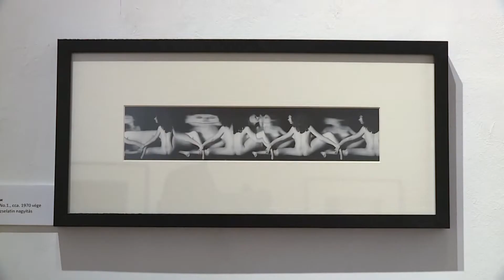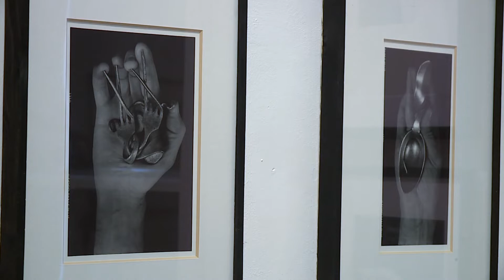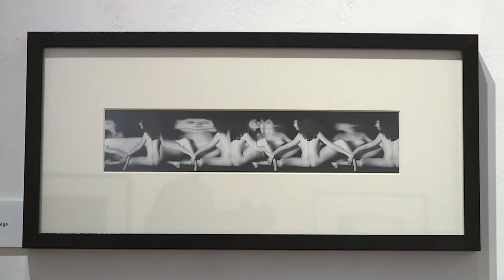Kaleidoszkóp: A Múzeumok Éjszakája Rákosmentén (2022.07.01.)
A rákosmenti Múzeumok Éjszakájának eseményei követhetők nyomon adásunkban.